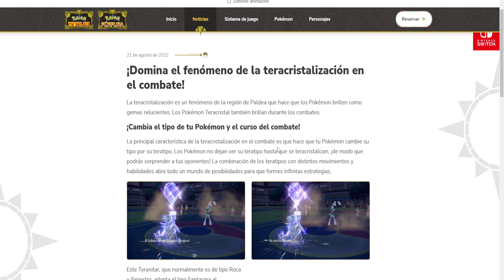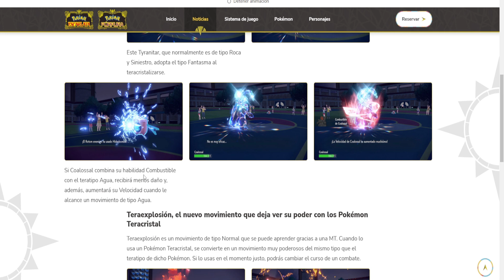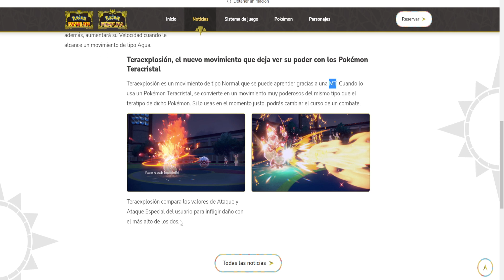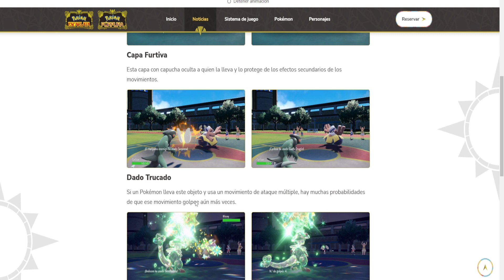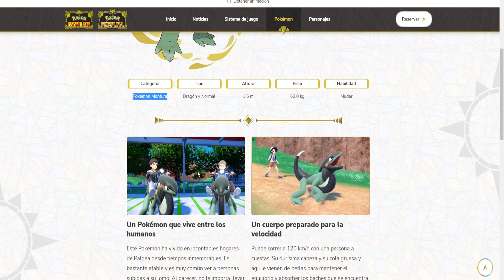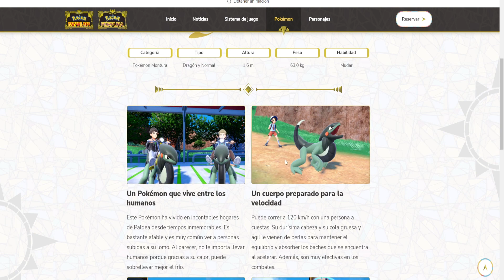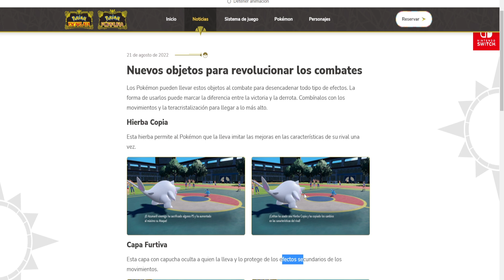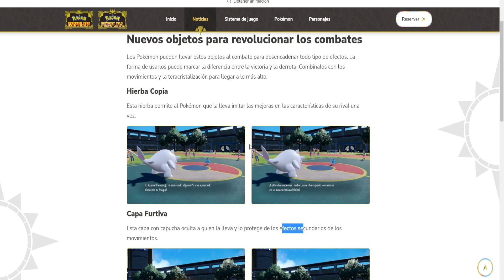ASÍ SERÁ el COMPETITIVO de POKÉMON ESCARLATA Y PÚRPURA! NUEVOS OBJETOS Y MECÁNICAS MÁS DIVERTIDAS!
Tráiler Pokémon Escarlata y Púrpura en el Mundial Pokémon 2022

Tráiler Pokémon Escarlata y Púrpura donde presentan un nuevo pokémon, Cyclizar además de nuevos objetos como el dado trucado, capa furtiva o hierba copia además de detalles sobre la teracristalización
El competitivo pokémon de 9ª generación va a ser el más divertido

¡SÍGUEME!

2- Verás el símbolo del dólar a la derecha con la palabra "UNIRSE"
3- Pincha en "UNIRSE" y sigue los pasos. Ya serás miembro con todas sus ventajas! (ver más abajo esas ventajas más otras, como agregaros, etc)

GRACIAS